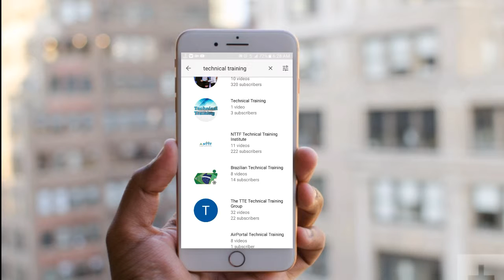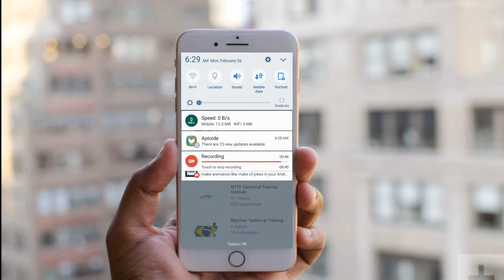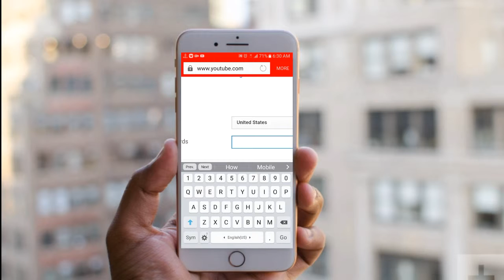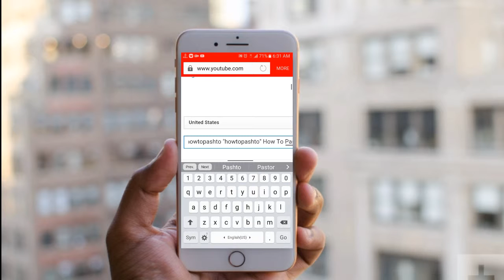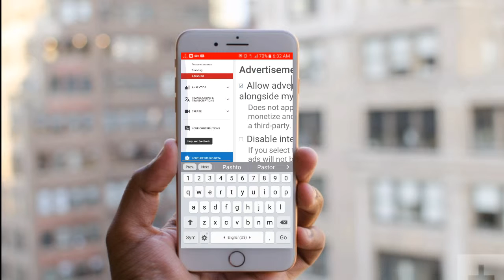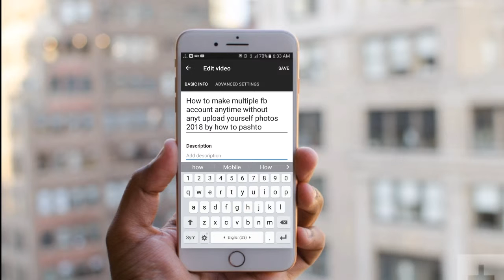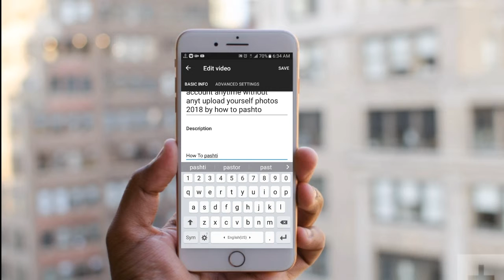How To bring your channel frist on the search by how to pashto